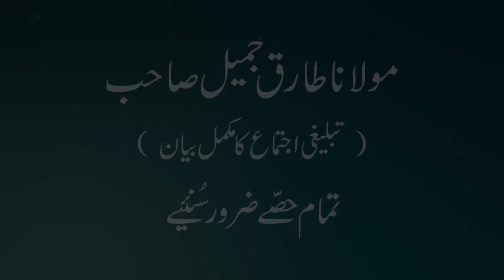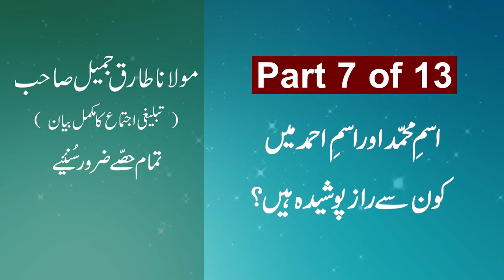Maulana Tariq Jamil Bayan - Part 7 of 13 | Molana Tariq Jameel Bayan | Muhammad, Ahmed Names Secrets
TITLE - Maulana Tariq Jamil Bayan - Part 7 of 13 | Molana Tariq Jameel Bayan | Muhammad, Ahmed Names Secrets
LABEL - Molana Tariq Jameel Latest Bayan | Tariq Jameel Emotional Bayan | 2020
CHANNEL - Hamd o Naat Islamic Videos

A very emotional bayan of Maulana Tariq Jameel especially needed for all human beings in today's global crises of Coronavirus / COVID-19 pandemic time.

Download Molana Tariq Jameel Latest Bayan, Emotional Dua videos, audio/mp3 files.

our channel for best Islamic bayan, Urdu bayan, Punjabi bayan, Arabic bayan, English bayan, Hindi bayan, Islamic lectures, Islamic preachings

*** IMPORTANT ***
"This Islamic video is the original content only uploaded here. Please do NOT copy."